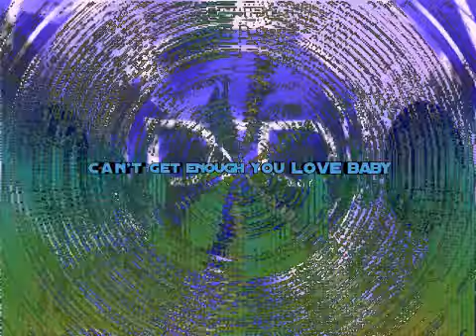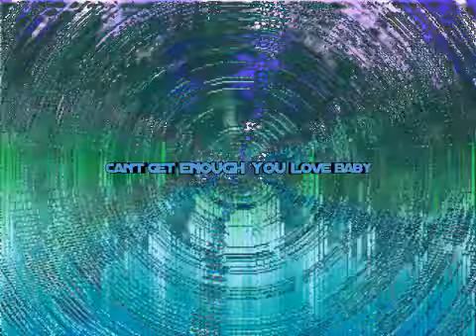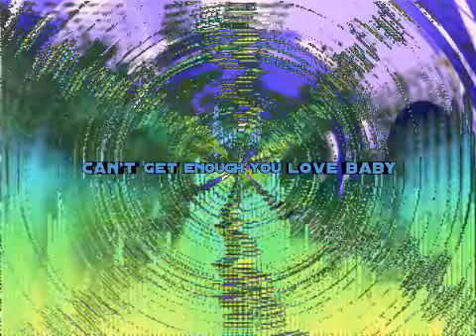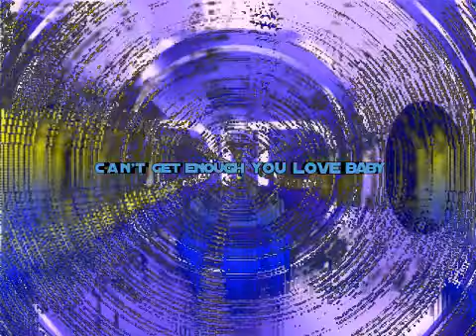I can't get enough of you baby - cover Sergio Dito